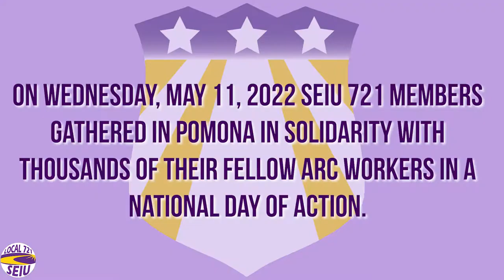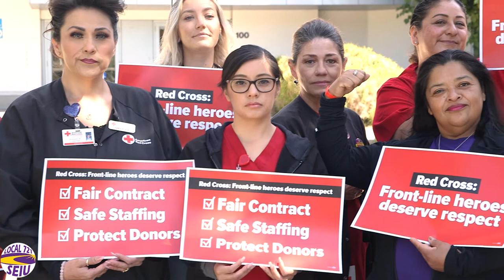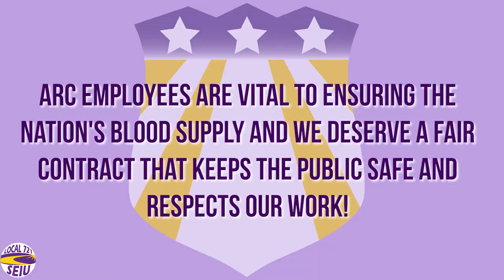American Red Cross National Week of Actions May 2022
American Red Cross workers are standing together and saying: Enough is Enough! Workers in Pomona held a solidarity action along with other Red Cross employees across the country who are calling for ARC management to bargain in good faith and reach an agreement that values our work!